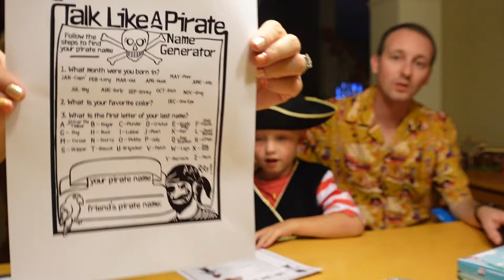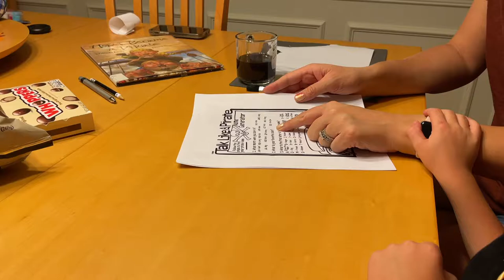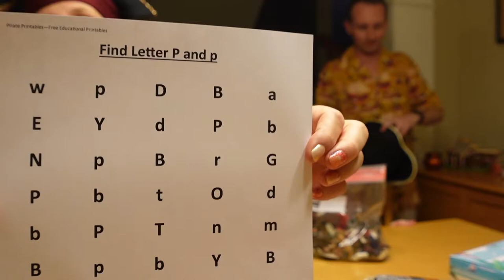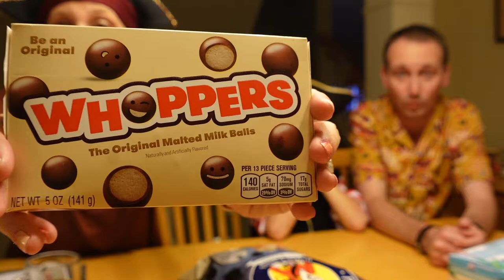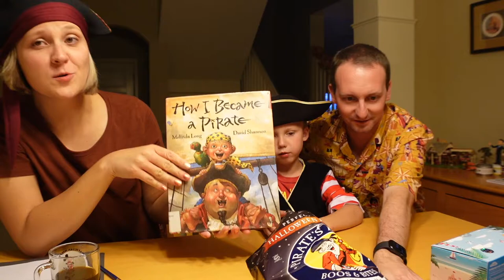Talk Like a Pirate Day - Pirate Activities for Preschoolers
We had so much fun celebrating Talk Like A Pirate Day this year with some fun preschool pirate activities! Thank you to Lena for organizing this fun collab!

Water Bead Sea Animals Kit:

How I Became a Pirate Book:

Links to the camera equipment we use:

Sony ZV-1 Compact 4K HD Camera with Wireless Bluetooth Grip/Tripod:

Saramonic Blink 500 Ultracompact Wireless Microphones:

Canon G7X Mark2:

GoPro HERO8 Black:

Camera Gimbal:

iPhone Gimbal: